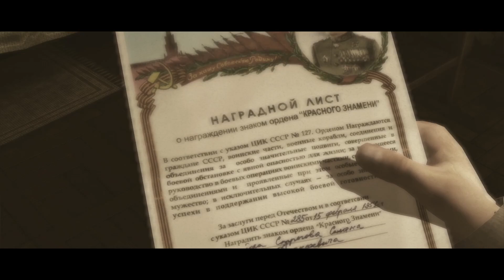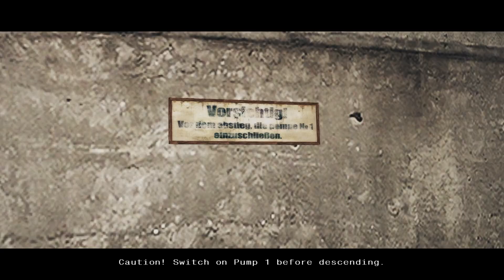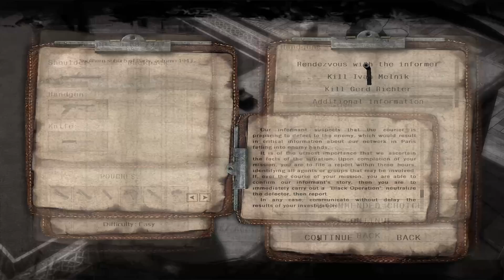Death to Spies: Moment of Truth - Full campaign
The game's main character is Semion Strogov, a captain in the 4th department of the Soviet counterintelligence service called SMERSH. SMERSH literally means "Death to Spies" in Russian, which was the name for a set of counterintelligence departments in the Soviet Army formed during World War II. Strogov is back from his previous missions and must now participate in a series of even more complicated and exciting military operations under the code name "Death to Spies: Moment of Truth".

00:00:00 Lightning
00:37:40 King's Riddle
01:34:00 White Head
02:12:50 Dora
02:31:05 Polish Surprise
02:55:10 Shefferd
03:28:30 Renegades